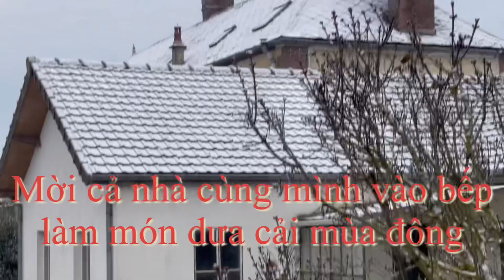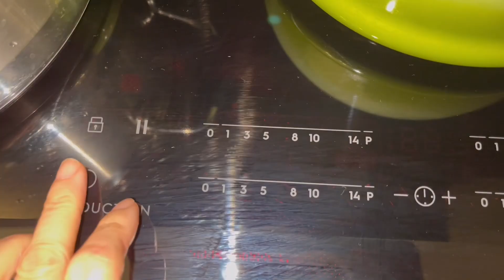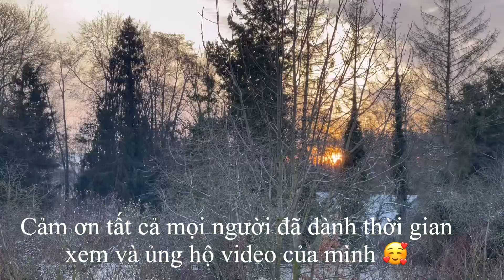Cách Muối dưa cải chua vào mùa đông giòn ngon màu đẹp .Khi Lenny đi học về|Cuộc sống ở Pháp 🇫🇷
Mến chào tất cả các Cô Chú Anh Chị và các bạn.kính chúc tất cả mọi người nhiều sức khỏe vui vẻ và hạnh phúc bình an.